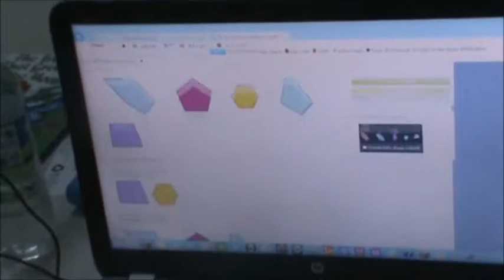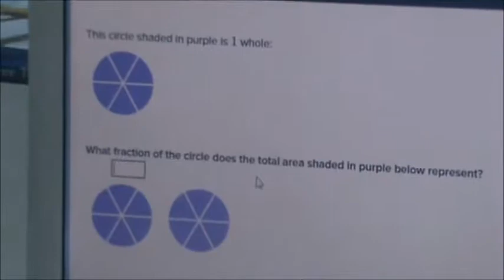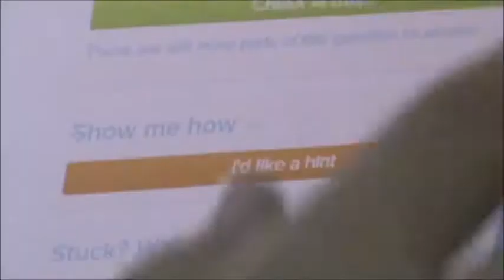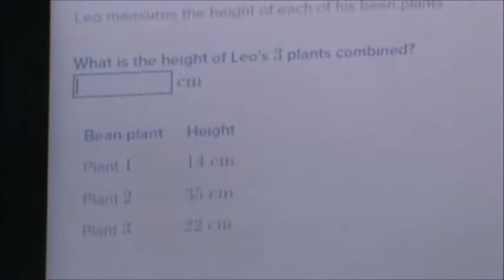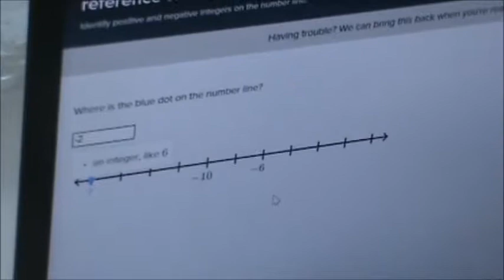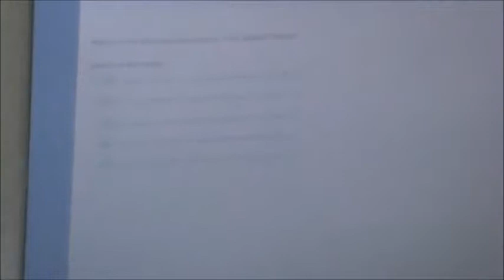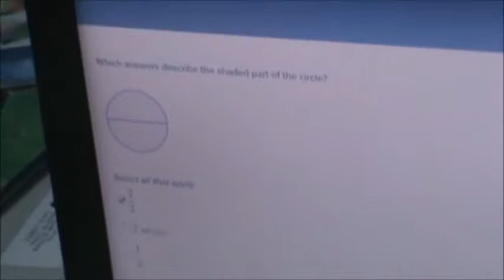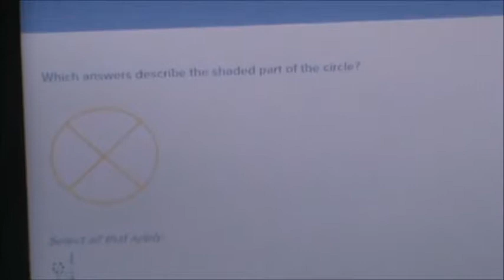엄마들이 도와주는 KHAN 영어수학 B